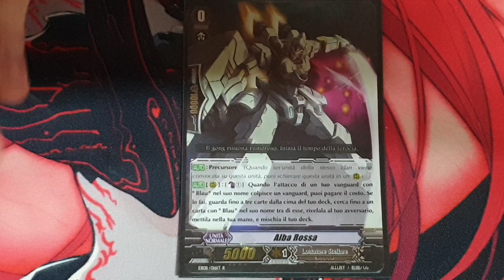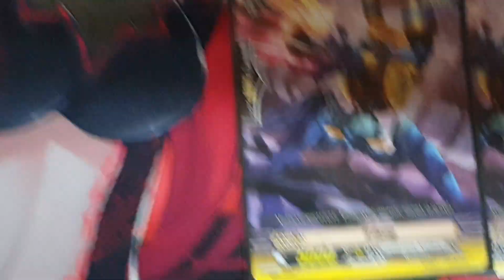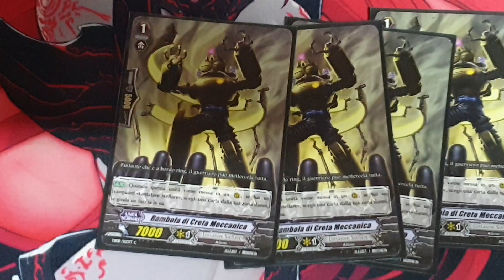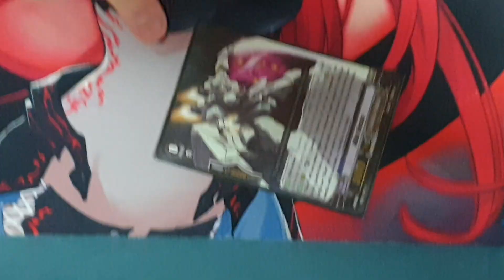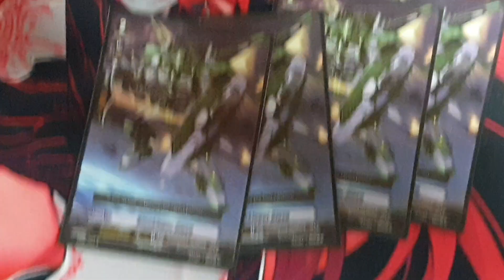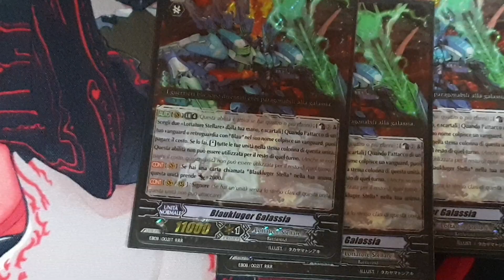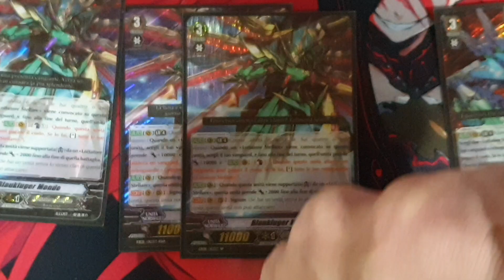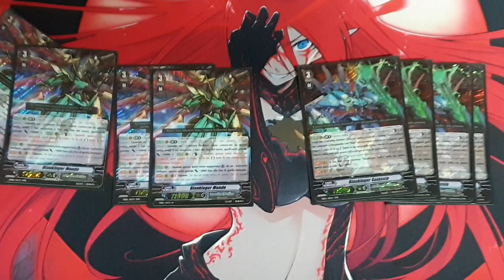Deck Profile del Nonno Vanguard #19 - Blau Winner Nazionale ITA 2018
BuonCiao Ragazzi...^^

In questo video vi mostro il deck che ha vinto il Nazionale di Vanguard 2018 Blaukluger.